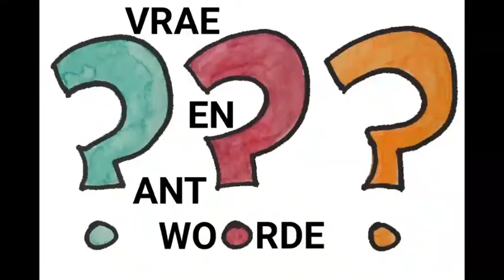Godsdienstige vrae en antwoorde - Deel 3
VRAAG 1
Hierdie persoon wat voodoo doen en n sangomma op my lyf het en n sataniese priester – hoe moet ek hom liefhê, want ek weet nie, maar jy sê dit is satan wat in hulle werk. Hoe moet jy satan in hulle liefhê? Moet ek nou vir satan liefhê? Vergewe my hierdié vraag, maar ek sukkel met hierdié probleem. Coert verstaan asseblief as ek vir jou sê miskien is my intelligensie beperk of het ek n lemiet. Iemand wat moord pleeg op die ingewing van die oomblik – wat jy al genoem het – kon dalk opgetree het deur satan in hom, maar n serial killer – iemand wat dit aanhou doen om iets daaruit te kry soos hierdié persoon wat in die gees aanhou en aanhou verkrag en sodomiseer. Dit verstaan ek nie – dit begryp ek nie. As jy net dit vir my kan uitklaar. Moord is n sonde wat tot die dood lei. In die Ou Testament was mense wat dit gedoen het doodgemaak om hierdie tipe sondige daad uit te roei.  Só die mens en satan is uitgewis. Ek is jammer. Coert regtig - ek is nie snaaks as ek hierdié sê nie. Miskien verstaan ek jou dalk verkeerd – en asseblief help my reg as ek verkeerd is, maar jy kan nie al die skuld op satan pak en sê “ek het hierdié persoon vermoor, want ek was gehoorsaam aan satan nie – nou is ek onskuldig nie , want wat ek wil sê is, met die sondvloed – God het die mense dood gemaak – nie vir satan nie. Die aarde gaan met vuur vergaan en die mense gaan doodgaan – nie satan nie. So ek verstaan kom ons sê ek kan my nou bekeer en bevry en nou sondig ek met alle respek (ek wil nie lelik wees nie) in n mindere mate – verstaan jy wat ek probeer sê?

VRAAG 2
Iewers in die bybel is dit geskrywe dat ons ons nie van hierdié mense (kom ons noem hulle sataniese mense – nie christene nie) kan afsonder nie, maar as so iets weer op my pad kom – hoe hanteer ek dit? Hoe deel jy vorentoe met n persoon soos hierdié? Jy is totaal onbewus – jy raak bevriend met n persoon – totaal onbewus of hy n christen is of n paganist is – hierdié paganist gee vir jou n chocolate met n vervloeking, maar paganist of kom ons sê hierdié persoon gee vir jou hierdié chocolate – jy aanvaar hierdié chocolate – nou het jy geestelike skuld – hy verwag - die paganist verwag iets inruil vir daardie chocolate, want dit is wat die persoon wat voodoo op my doen gedoen het – verstaan jy.
Hiers n vroutjie wat n paar woonstelle van my af bly wat só is – hoe deel jy met daardie mense – hoe maak jy sonder om kwaai vriende te raak met hierdié mense – dat jy hulle uitstoot soort van uit jou lewe uit, want jy kan nie vriende wees met hierdié mense nie – ongelukkig kan jy nie. Coert ek dink net ek wil hierdié vir jou sê. Dit wat ons hier doen neem ek geweldig ernstig op, want ek dink nie enige mens - regtig – ek sou dit nie verstaan of glo as iemand my vertel wat ek nou deurgaan nie. As ek nou bevryding kry en ek gaan terug op ou sonde, dan gaan ek sewe keer slegter wees as wat ek nou is – as wat ek nou af is. Weet jy hoe vrek sleg dit gaan wees – dan is dit n kwessie van ek wil eerder dan nie lewe nie. Ek neem dit geweldig ernstig op – hierdié is nie meer speletjies nie

VRAAG 3
Ek het iets gelees of geluister van jou op n voice note van n dame oor Angus Buchan – dit het gegaan oor mense wat sleg praat of kom ons sê skinder van God se uitverkose leiers. Hier wil ek jou iets vra – dit gaan nie oor Angus nie – maar oor n swart priester of sogenaamde profeet van Melawi wat n ander swart man kamma uit die dood laat opstaan het ensovoorts. Beteken dit byvoorbeeld as jy nou wil “link” met hierdié priester of sogenaamde profeet wat nou sulke goed doen en daar kom mense uit en praat daaroor en iemand wat iets sou sê oor byvoorbeeld Angus - dat hulle wat gepraat het en n bespotting gemaak het van hierdié swart priester of sogenaamde profeet dat dit dan nou ook verkeerd is of hy nou nie geroep was nie of geroep was – of die swart priester of sogenaamde profeet nou en nou heel later van die verkeerd gedraai het – verkeerd gedoen het - moet mens sulke dinge aanvaar – en of hoe werk jy dan so – hoe gaan n mens te werk met só iemand wat heeltemal van die wa af is, want ek gaan hierdié voorbeeld van my gebruik.

Ek het hervormd groot geword. Nadat ek getroud is is ons oor NG kerk toe, maar toe ons trek van Vanderbylpark na Vaalpark toe het my man geweier om kerk toe te gaan. Ek besluit eendag om na die hervormde kerk toe te gaan en ek sit in die kerk en ek gaan baie beslis sê ek glo nie dit was die predikant self wat hom uitgelaat het hieroor nie, maar meer dat dit moontlik n opdrag van die sinode was om hulle dan uit te spreek oor terrorisme en oor die moslem geloof as sulks. Die predikant sê toe op daardie tydstip in die kerk dat daar geen moslem in die hemel sal wees nie.